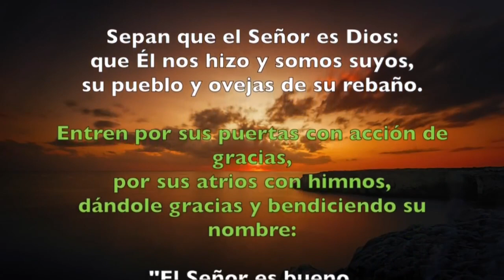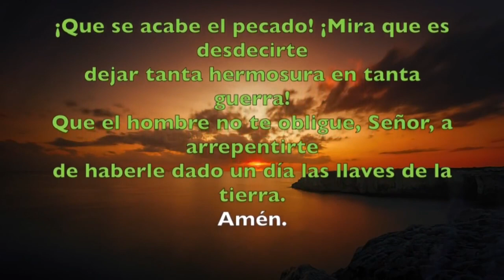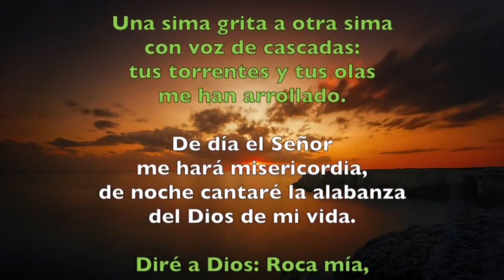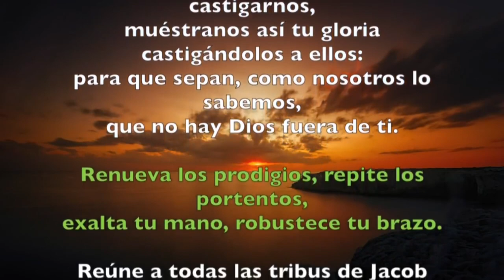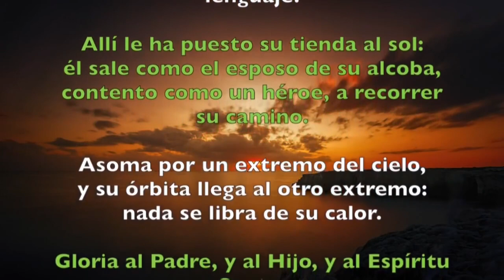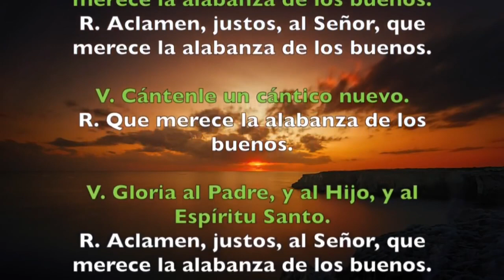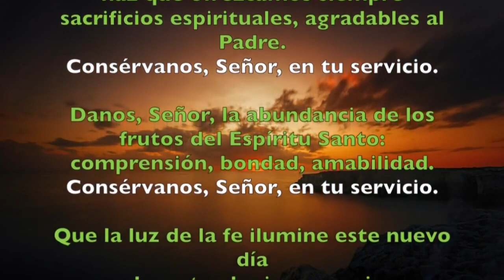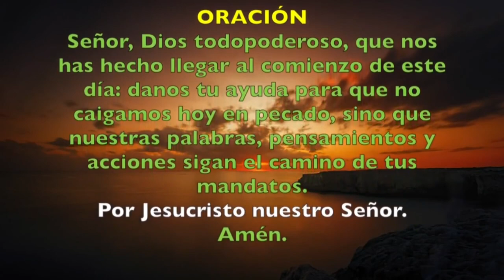Oración de la mañana (Laudes), LUNES XXXIV semana del T. Ordinario | Padre Sam